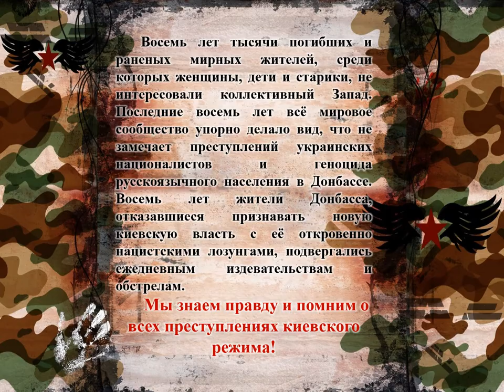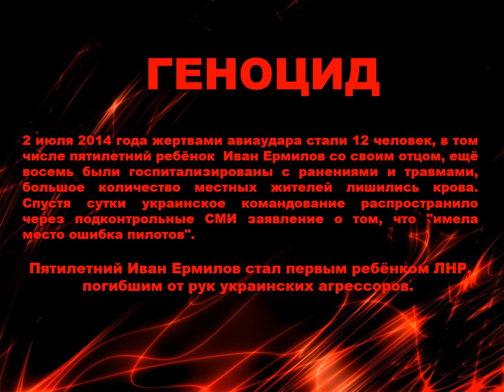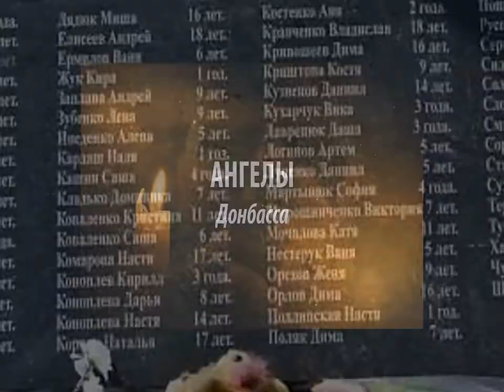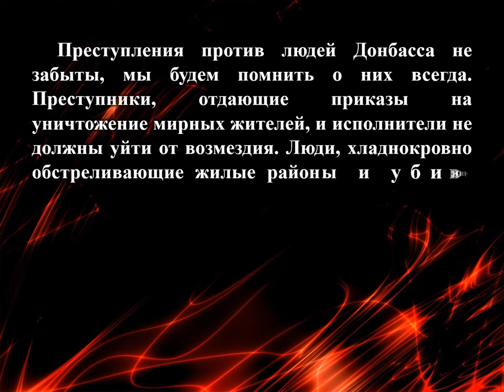Фотовыставка Мы помним всё Война на Донбассе 2014